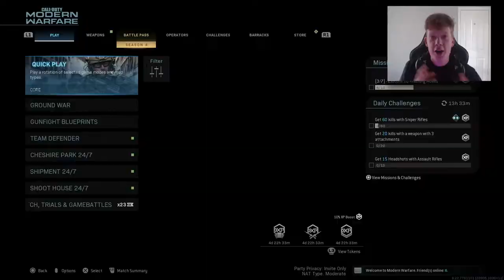HUGE MP5 NERF!!! is it STILL GOOD?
––– ♪♫ Artists' Links ♫♪ –––

You can download the all of the songs featured on our channel for free, simply read the YouTube music video description to download the free music mp3. We hope you enjoy our FREE YouTube music library of royalty free music, copyright free music, no copyright music, non copyrighted music, and creative commons music for content creators to use in their YouTube videos.